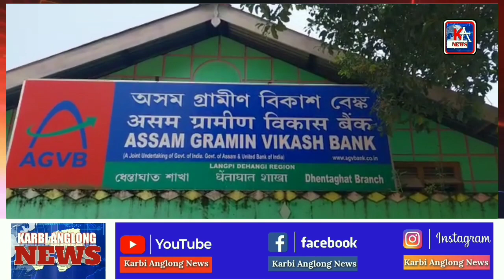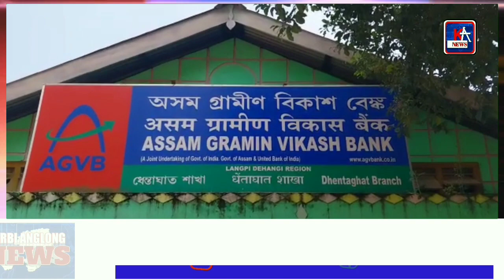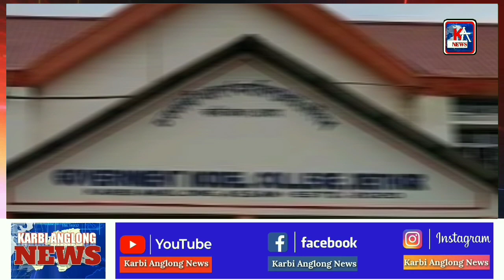KARBI ANGLONG NEWS 03 Sept 2022